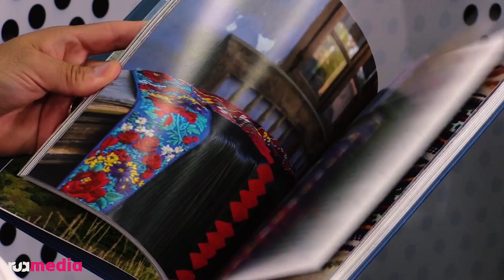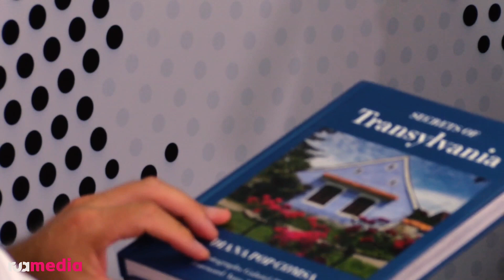O româncă în top-managementul companiei Louis Vutton. Despre cum se promovează brandurile de lux.